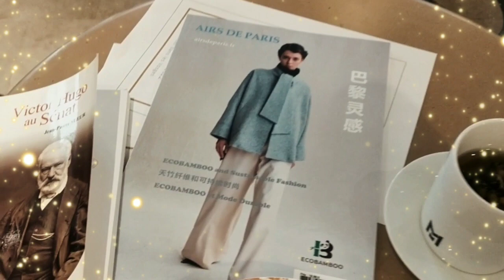Une adresse parisienne insolite: Café Mulot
Le numéro 6 de la place des Vosges se cache une adresse parisienne insolite et paisible : le café Mulot. En fait, ce lieu est déjà connu. C’est au 2ème étage que Victor Hugo et sa famille ont vécu de 1832 à 1848, avant l’exil sur l'île de Guernesey. L’appartement a été transformé en Musée, devenant ainsi la Maison de Victor Hugo. Une école a aussi été hébergée au 6 de la place. Aujourd’hui, celle-ci sert de lieu au « Café Mulot ».